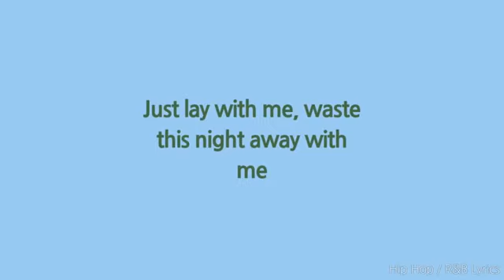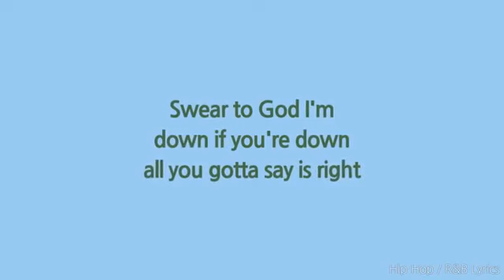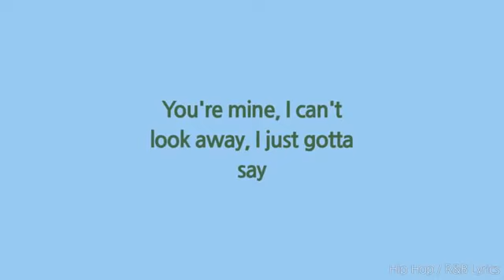Bazzi - Mine (Lyrics)